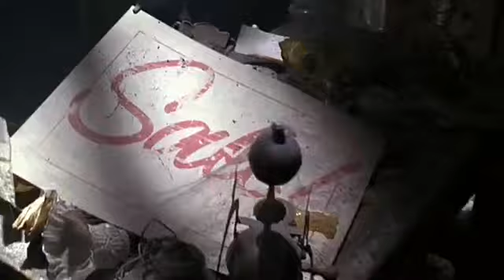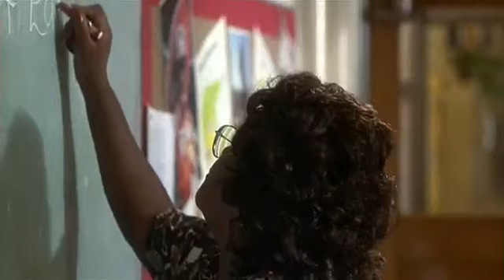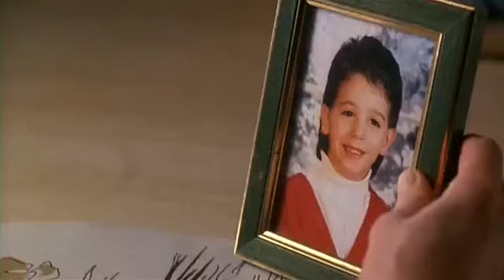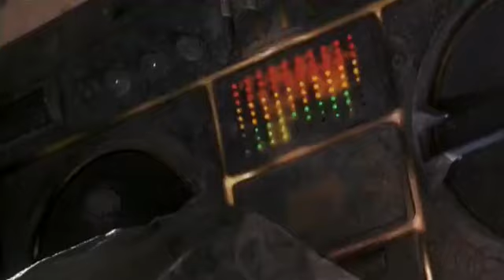Казаам 1996 БГ АУДИО / Kazaam 1996 BG AUDIO | Цял филм / Full Movie | Част 1 / Part 1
Kazaam е американски музикален фентъзи комедиен филм от 1996 г., режисиран от Пол Майкъл Глейзър, по сценарий на Кристиан Форд и Роджър Софер по разказ на Глейзър и с участието на Шакил О'Нийл в ролята на главния герой, 5000-годишен джин, който се появява от вълшебна бумбокс, за да изпълни 12-годишно момче три желания.